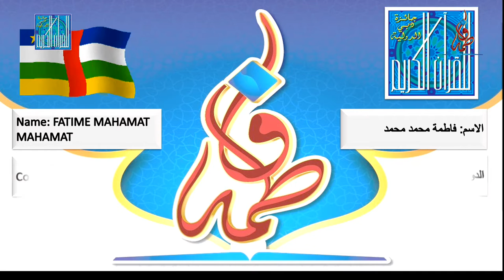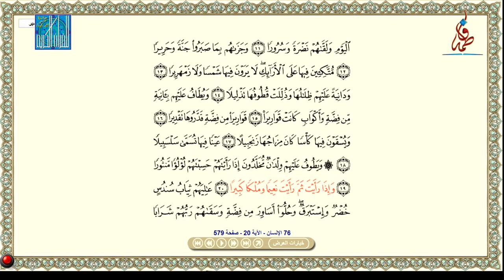فاطمة محمد محمد - افريقيا الوسطى | FATIME MAHAMAT MAHAMAT - CENTRAL AFRICA